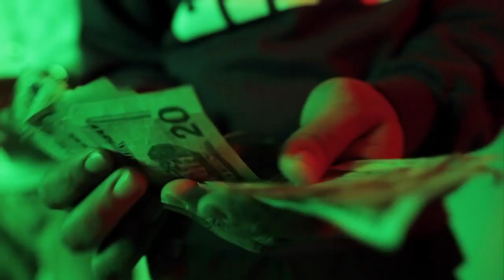Rem Dawg, Brodie, Lance Ito - BI****S & SOUR (Official Video)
Rem Dawg, Brodie & Lance Ito - BI S & SOUR (Official Video) Produced by @BrodieGotBangers
Finessed by The Plug Media